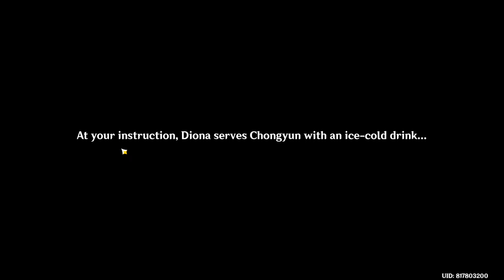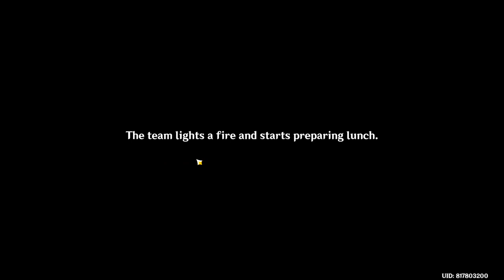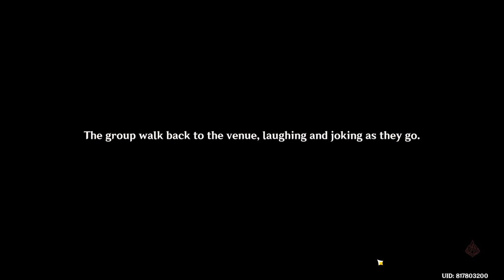Waterborne Poetry (Event 4.1v ) - [Part 2] - Genshin Impact